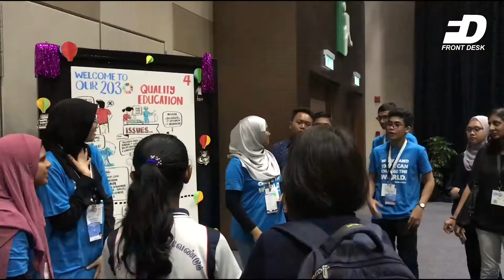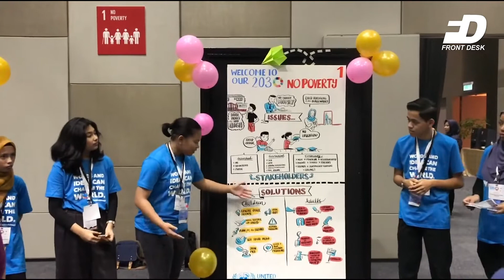Not Disabled, But Special Needs Children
[Video] Not Disabled, But Special Needs Children

The plea was made by a 15-year old student  from Sekolah Menengah Pendidikan Khas Setapak, Nor Anisah Nor Azman who has a  problem with sight made the call at the Children’s Sustainable Development Goals (SDG) Forum ‘Welcome to our 2030’ in Kuala Lumpur on Thursday.